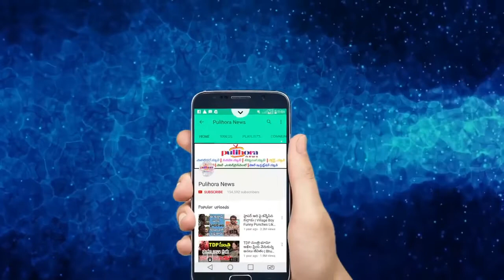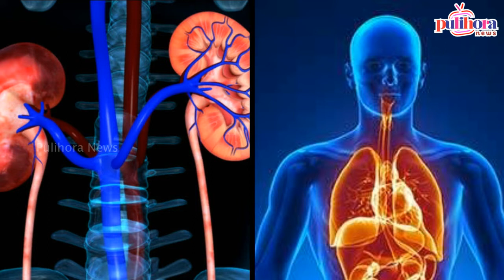గోధుమ గడ్డి జ్యూస్ తాగడం వల్ల ఇన్ని ఉపయోగాల || Health Benefits Of Wheat Grass Juice ||Home Remedies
Watch గోధుమ గడ్డి జ్యూస్ తాగడం వల్ల ఇన్ని ఉపయోగాల  || Health Benefits Of Wheat Grass Juice ||Home Remedies